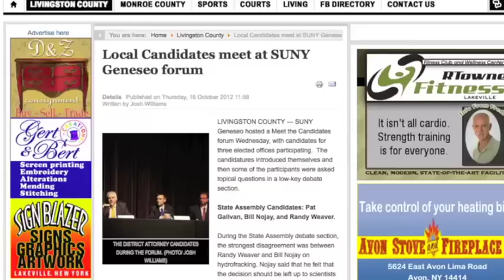Genesee Suncast Oct 18, 2012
SUNY Geneseo hosts forum, Genesee Sun hosts Livingston County DA debate on October 24th, last Geneseo Farmer's market of 2012, Sectionals for football begin.